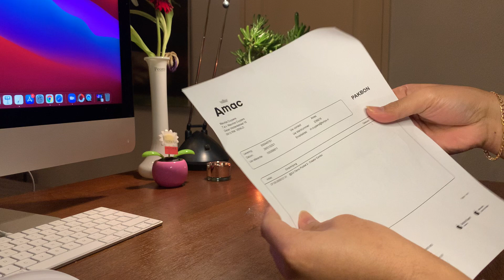Unboxing DJI Pocket 2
DJI Pocket 2 is better than your smartphone camera when it comes to capturing smoothly stabilized 4K video. Pocket-sized gimbal packs in new features, including a larger sensor size, wide